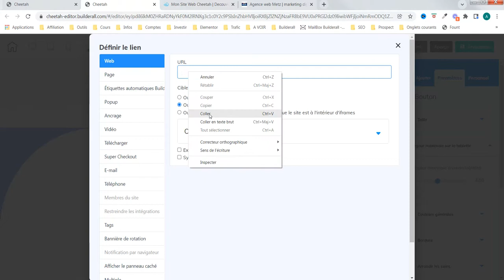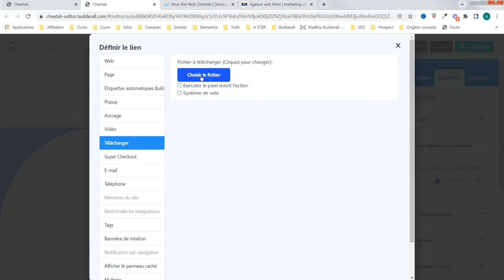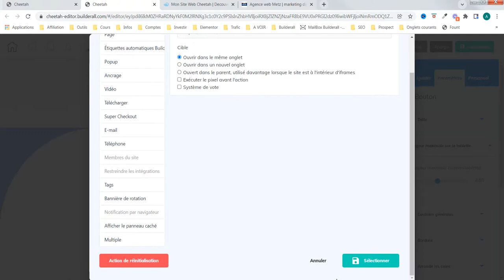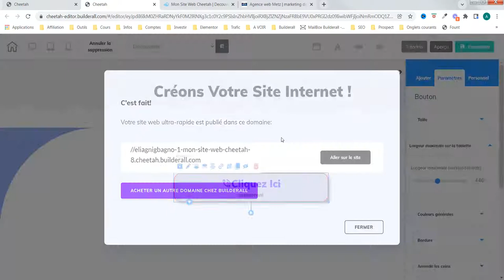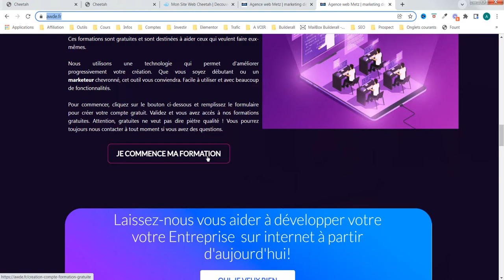Création de site internet - Parlons de bouton - agence web awde (partie 4)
Comment travailler avec les boites sur votre site internet ? Nous utilisons l'outil cheetah de la plateforme de Builderall.